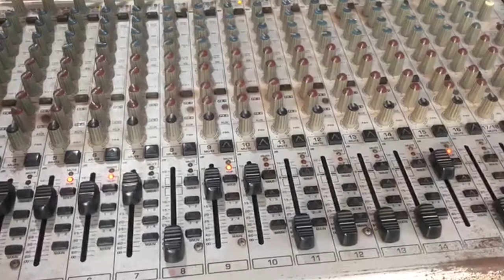FORRÓ DO GORDIN